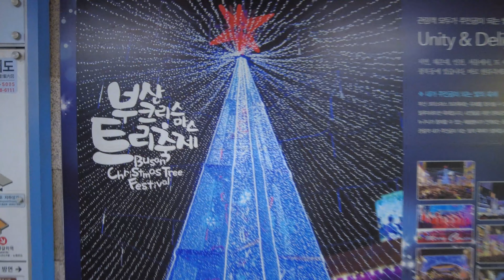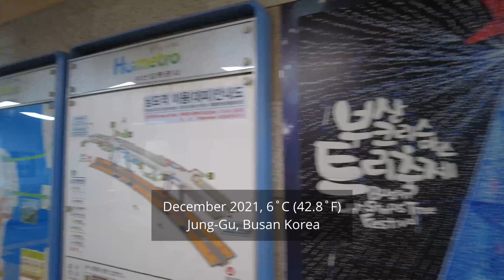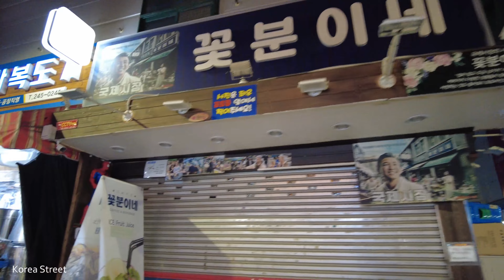[4K] I went to the Busan Christmas Tree Festival held in Nampo-dong, Busan, Korea / Illumination